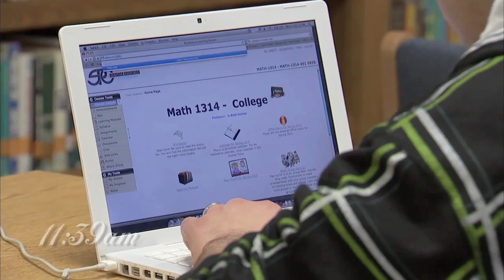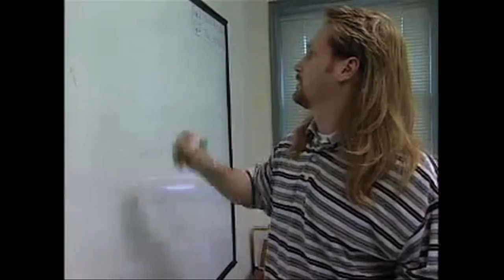SKETCH #1: The Needy Principal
This is what happens when you don't report to the principal's office. Based on a piece I wrote for lit mag Pen & Image